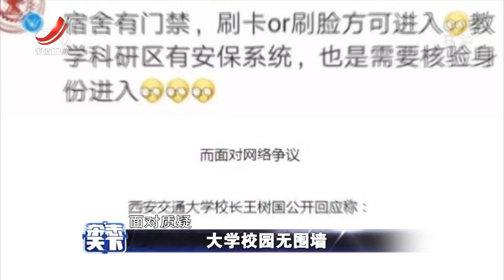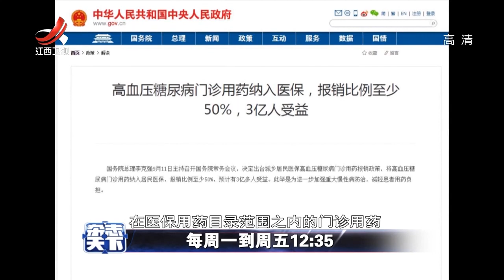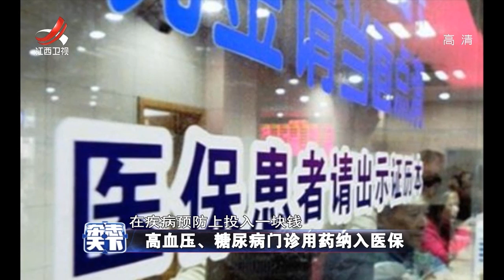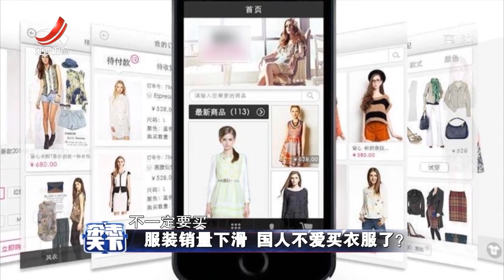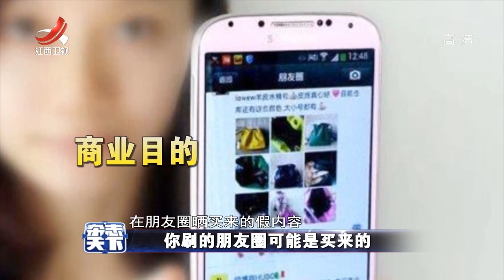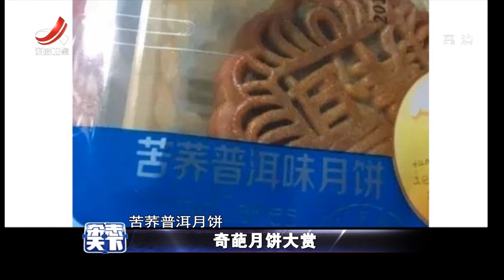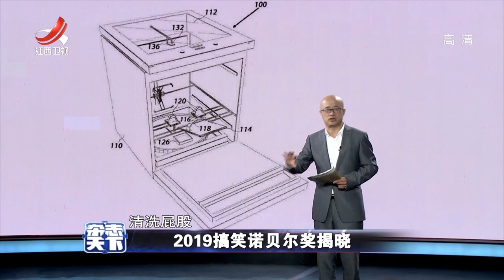《杂志天下》北上广夜经济 20190916